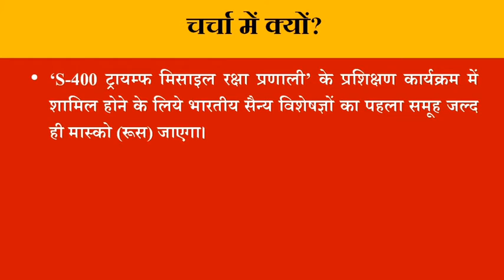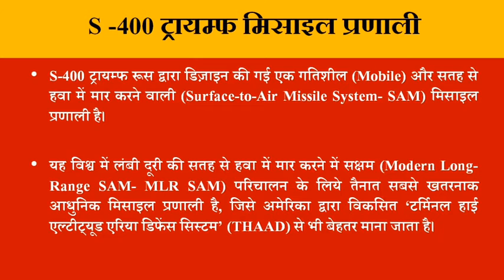S-400 ट्रायम्फ मिसाइल प्रणाली | S-400 Triumph Missile System | S 400 Triumf India | S400 Triumf UPSC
S-400 ट्रायम्फ मिसाइल रक्षा प्रणाली के प्रशिक्षण कार्यक्रम में शामिल होने के लिये भारतीय सैन्य विशेषज्ञों का पहला समूह जल्द ही मास्को (रूस) जाएगा।

S -400 ट्रायम्फ मिसाइल प्रणाली

S-400 ट्रायम्फ रूस द्वारा डिज़ाइन की गई एक गतिशील (Mobile) और सतह से हवा में मार करने वाली (Surface-to-Air Missile System- SAM) मिसाइल प्रणाली है।

यह विश्व में लंबी दूरी की सतह से हवा में मार करने में सक्षम (Modern Long-Range SAM- MLR SAM) परिचालन के लिये तैनात सबसे खतरनाक आधुनिक मिसाइल प्रणाली है जिसे अमेरिका द्वारा विकसित ‘टर्मिनल हाई एल्टीट्यूड एरिया डिफेंस सिस्टम’ (THAAD) से भी बेहतर माना जाता है।